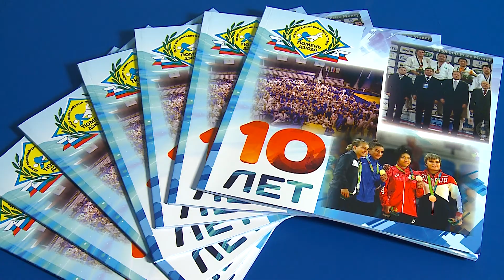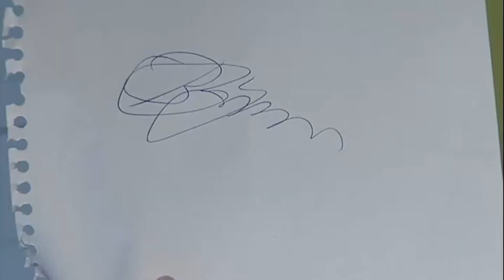Руководитель компании «Мостострой-11» Николай Руссу - о разговоре с Владимиром Путиным о дзюдо